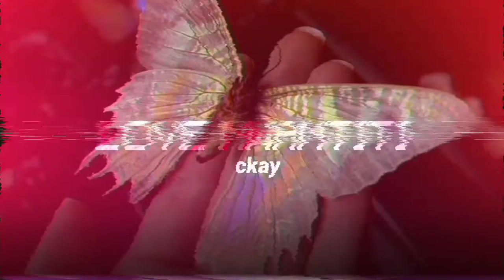Ckay - Love Nwantiti (slowed) ♡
Listen to the original audio of 'Love Nwantiti' by Ckay!